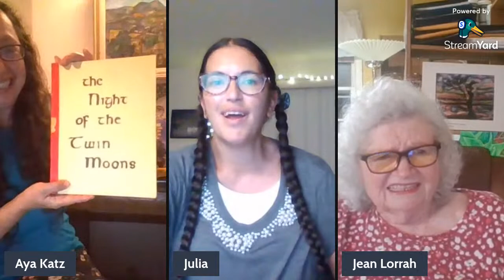Interview with SF Author Jean Lorrah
Julia Hanna and I interview Jean Lorrah, a science fiction and fantasy author. We discuss her Star Trek novels and fanzines such as The Night of the Twin Moons and The Sarek Collection, her collaboration with Jacqueline Lichtenberg on the Sime~Gen Universe and her fantasy series The Savage Empire. We also talked about her teaching career at Murray State University and her current interest in art.